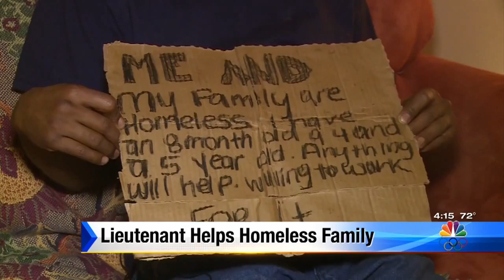Lieutenant helps local homeless family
Lt. Robert Henry of the Harris County Sheriff’s Office is helping a local homeless family.